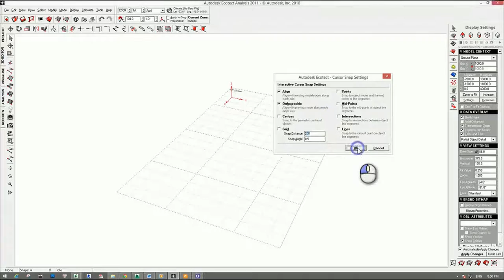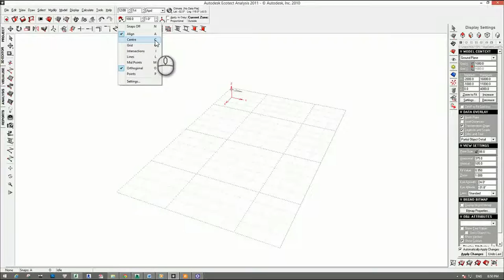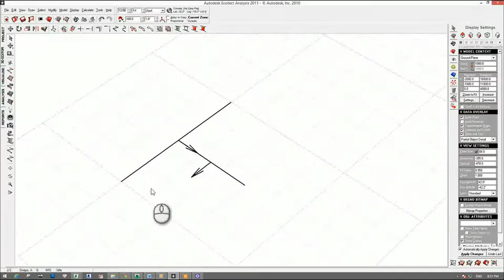[HỌC ECOTECT FREE] - Bài 02: Chế độ bắt điểm 3D trong Ecotect